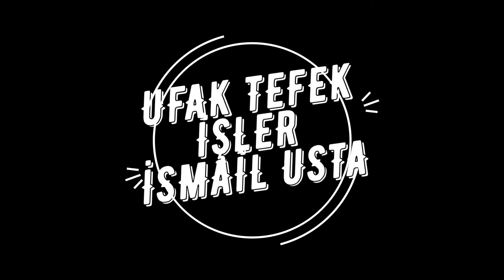MODÜLER MOBİLYA MONTAJI - İNTERNETTEN ALDIĞIM MODÜLER ÇEKMECELİ ŞİFONYER İN MONTAJINI YAPTIM